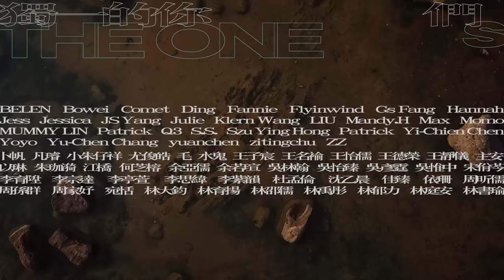VH (Vast & Hazy) 【獨一 The One】Official Music Video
Vast&Hazy 首張創作專輯
【 求救訊號 I’m Not OK 】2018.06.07 警鈴大作發行

這是我第一次 鼓起勇氣傾聽
心裡住著的孩子發出的求救訊號
所有的不安全感和夜裡的惡夢 終於要被釐清

單數「獨」與單數「一」相加並沒有成為複數，而是更加強烈的單數。
我們生來孤獨，走過共舞、受傷、離別、癒合、成長後，孤獨不再是負面的詞彙，而是堅強的必要條件。

堅硬地、冷酷地、抽離地、不帶任何感情，甚至不需要睡眠，像機器一般地向前，只為在這渾沌世道中，成為獨一的那個誰，也許直到那天，就能將寄存的知覺找回。

獨一　The One
詞曲：林易祺 LNiCH

還能夠生存 還能微笑
反覆妥協
還不想面對 不想理解
混濁的明天

早已習慣 必須勇敢
圈養悲傷 形成自然

建構邊緣
凝望著 屬於我的世界

嚮往 自由 卻早已看透什麼
綁住 希望 是一條條的寂寞
撐起 一切 無謂瘋狂 期望著
重生後 找回知覺 那一天
我能成為 獨一的
誰

詞、曲 Lyricist & Composer｜林易祺 LNiCH
製作人 Producer｜林易祺 LNiCH、韓立康 HLK
製作助理 Producer Assistant｜蔡周翰 Chou Han Tsay
編曲 Music Arranger｜林易祺 LNiCH
和聲編寫 Background Vocals Arranger｜黃宇寒 Yu Han Huang
和聲 Background Vocals｜林易祺 LNiCH、黃宇寒 Yu Han Huang
電吉他 Elecrtic Guitar｜林易祺 LNiCH
電貝斯 Electric Bass｜林易祺 LNiCH
爵士鼓 Drums｜潘維瀚 Wei Han Pan
管樂編寫 Brass Arranger｜林易祺 LNiCH
長號 Trombone｜宋光清 Sung Guang Ching
小號 Trumpet｜Danny Deysher
手風琴與鋼琴 Accordion & Piano｜張瀚中 Han Chung Chang
錄音師 Recording Engineers｜蔡周翰 Chou Han Tsay (Drums、Brass、Accordion、Piano)、林易祺 LNiCH (Vocal)
錄音室 Recording Studios｜大小眼錄音室 Twin Eyes Studio、Lights Up Studio、荒原錄音室 Wasteland Studio
混音師 Mixing Engineer｜周已敦 Itun Chou @Red Dot Studio
母帶後期處理製作人 Mastering Producer｜林易祺 LNiCH、韓立康 HLK
母帶後期處理工程師 Mastering Engineer｜王秉皇 Ben Wang
母帶後期處理錄音室 Mastering Studio｜洋活音樂有限公司 Seaside Mastering
OP｜添翼創越工作室 Team Ear Music
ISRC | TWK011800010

•••−−−•••音樂錄影帶製作團隊 LACUNA•••−−−•••

主演 Talents｜顏克翰、陳彥君
導演 Director｜張心宥
製片 Producer｜吳尚融
攝影師 D.O.P.｜陳其安
Ｂ機攝影師 Additional Camera｜吳尚融
攝助 Assistant Camera｜林虹妘、陳鏡思
空拍 Aerial Photography｜林虹妘
美術 Art Designer｜周虹妮
美術助理 Assistant Art Designer｜常思堯
場務 Grip｜曾自由、潘柏成
側拍 Behind-the-Scenes｜周虹妮
剪接 Editor｜張心宥
調光 TC｜吳尚融
歌名標準字設計 Logotype Design of "The One"｜顏靜萱
字卡設計 Graphic Designer｜陳其安、周虹妮
平面攝影 Still Photography｜吳尚融

旋轉牧馬 九晴天 UNiK獨有視覺
蔡佳穎 蕭秉亞 林姿均
翁綵彤 明勇 陳歷唐
吳永雄 吳永勝 吳家灝 廖安珽
陳慶倫 黃美選 陳其寬 陳國慶
周文祥 黃麗蘭 周湘芸 周亞辰
許嘉倫 虹妮房東

•••−−−•••獨一的你們•••−−−•••

BELEN   Bowei   Comet   Ding   Fannie   Flyinwind   Gs Fang   Hannah   Jess   Jessica   JS Yang   Julie   Klern Wang   LIU   Mandy.H   Max   Momo   MUMMY LIN   Patrick   Q3   S.S.   Szu Ying Hong   Patrick   Yi-Chien Chen   Yoyo   Yu-Chen Chang   yuanchen   zitingchu   ZZ
卜帆 凡璿 小朱仔祥 尤俊皓 毛 水鬼 王子宸 王名褕 王怡儒 王德榮 王靜儀 主安 以琳 朱珈漪 江橋 何芝榕 余亞儒 余若瑄 吳林翰 吳怡臻 吳彥霆 吳惟中 宋佾芩 李育陞 李宗達 李亭萱 李思緯 李紫韻 杜孟倫 沈乙晨 佳臻 依珊 周昕儒 周孫群 周家妤 宛恬 林大鈞 林育揚 林邵儒 林禹彤 林郁力 林庭安 林書瑜 林敏婷 林詩羽 邵佳瑩 邵邵 阿品 俊廷 哈娜 奕霖 施奕如 星羽 映節 映臻 昱錡 柯景瀚 洪新雅 洪懿鴻 盈均 盈甄 胡亭羽 胡智堯 范軒榮 徐宗聖 徐韶陽 涂郁航 荃 張奕爲 張家綺 張庭瑜 張珮嫈 悠里 曹紋寧 梅文岫 殺手G 紹恩 莊景臻 莘珮 許皓鈞 郭育廷 陳力愷 陳玠融 陳雨昕 陳亭妤 陳柔穎 陳羿瑄 陳若亞 陳浩尹 曾玟閎 游舒婷 游雅銘 黃于蒔 黃千翔 黃子滔 黃劭暉 黃建琳 黃建達 黃祐萱 黃貫哲 黃聖勳 黃詩瑋 黃麒元 楊邵宇 楊紫翎 溫文凱 葉柏維 賈善妮 靖哲 廖俊凱 廖品誠 廖建鈞 閩家瑋 劉信佐 劉靜宜 潘力愷 蔡佩芳 蔡昀龍 蔡傑宇 蔣卓穎 鄧元哲 鄭彤安 鄭琮翰 曉琳 蕭仲瑋 龍香樺 戴珮宇 謝柏昱 謝達孝 鍾禮晉 鍾權宇 簡均芳 羅啟軒 蘇弘芹 蘇修緯 蘇暐凱 蘇達亞

【 如虎堂計劃第二發 推薦新團 / Vast & Hazy 】

當你滿溢，讓我推送你奔向大海匯流；
當你乾涸，讓我守候你直至再度盈豐。
若你的生命是條河流，我願作你的出口。

「我們從來沒有期待聽眾在我們的歌曲裡找到答案，我們希望聽眾能在歌曲裡看見黑暗中的光、找到往出口的方向，有音樂的陪伴，於是能夠前進，然後靠自己的力量找到答案。」

樂團界獨特潛力雙人創作組合Vast&Hazy，在獨立音樂圈耕耘數年已有相當人氣，2017年底正式加入添翼創越工作室，成為陳綺貞、盧廣仲的師弟師妹。首張創作專輯歌曲深入探討人心與人性，音樂風格多元，抒情的/暴烈的，民謠、搖滾、電子聲響、古典管弦樂通通入列，混合出少見的獨特樣貌，不論是風格或敘事皆在當今華語市場中有鮮明的辨識度！

主唱大咖（咖咖）
同時擔任本專輯企劃，高亢清澈具爆發性穿透力的女聲，擅歌詞創作，文字蘊含詩意且有深切情感，不流於俗套又能使聽眾產生共鳴。

吉他手兼團長易祺
同時擔任本專輯製作人，擁有純熟的作曲編曲技巧，掌控音樂氛圍能力極高，創作風格獨特卻近人，旋律常常在瞬間就能將聽眾洗腦。

【如虎堂計劃】
就像初生之犢，隱藏著如虎般的生命力，
那是一股不該被埋沒的潛力、是一道必定耀眼的光芒。
添翼創越工作室自2016年啟動「如虎堂計劃」，
發掘原創音樂人，推薦給耳朵夠硬的你。
我們看見生命力，更渴望分享這份能量，
看他們在舞台上狂吼激唱，
挖掘靈魂深處的私密，喚醒你心中沈睡的猛虎。

‥‥訂閱・添翼‥‥‥‥‥‥‥‥‥

-官方訊息公佈、即時照片